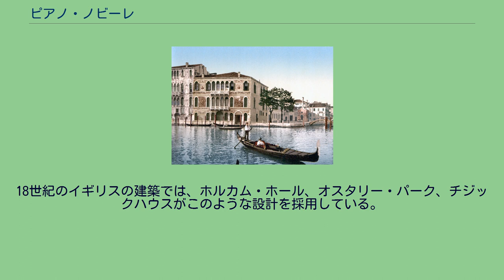ピアノ・ノビーレ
フェラーラのディアマンテ宮は15世紀のピアノ・ノビーレの例である。
外観からも上の階が下の階よりステータスが上であることがわかる。
ヴェネツィアのバルバリゴ宮。
ピアノ・ノビーレの上の階もほぼ同じ外観なので、セコンド・ピアノ・ノビーレになっている。
18世紀のケドレストン・ホール。
粗末な1階の上にピアノ・ノビーレがある。
その上の階は外観からあまり豪華でないことがわかる。
ピアノ・ノビーレ（piano nobile）とは、大きな家屋の主たる階を意味し、通常ルネサンス様式の建築物について使う用語である。
直訳すると「高貴な階」となる。
ピアノ・ノビーレには、主たる応接室と寝室がある。
ピアノ・ノビーレは1階（ヨーロッパ風の呼称。アメリカや日本で言う2階に相当）にあることが多く、時には2階（日本では3階）にある。
その下の地上階にはその他の部屋や使用人の部屋などがある（しばしば造りが粗末になっている）。
ピアノ・ノビーレが上にあるのは、眺めがよいという理由もあるが、通りの湿気や臭いを避けるという実用的な理由もあった。
特にヴェネツィアのパラッツォでは、窓が大きくバルコニーや外廊下があるため、外見からピアノ・ノビーレが明らかである。
例えば、カ・フォスカーリ、カ・ドーロ、カ・ヴェンドラミン・カレルギ、バルバリゴ宮などがある。
窓が大きい点がピアノ・ノビーレを見分ける最大の特徴である。
イングランドやイタリアでは、ピアノ・ノビーレに直接入るための豪華な外階段があり、下の使用人の階に主人が入らなくて済むようにした建物も多い。
例えば、イングランドのケドレストン・ホールやイタリアのヴィラ・アルメリコ・カプラがある。
多くの場合、来客がないときはピアノ・ノビーレの上の階にある寝室をその住居の家族が使った。
さらにその上は屋根裏部屋で、使用人などが寝室として使っていた。
イタリアの特にヴェネツィアの大きなパラッツォでは、ピアノ・ノビーレの上の階をセコンド・ピアノ・ノビーレ (secondo piano nobile) と呼び、若干小規模に外廊下やバルコニーを備えている。
その場合例えば美術館などでは、主たるピアノ・ノビーレをプリモ・ピアノ・ノビーレ (primo piano nobile) と呼んで区別する。
このような用語はイングランドでは見られない。
ヨーロッパでは古典様式で住居が建設されている間、このような階の配置がずっと続いた。
最近では、19世紀中ごろのバッキンガム宮殿がこのような造りになっている。
18世紀のイギリスの建築では、ホルカム・ホール、オスタリー・パーク、チジックハウスがこのような設計を採用している。